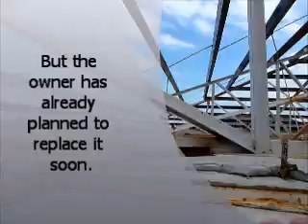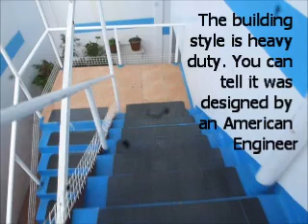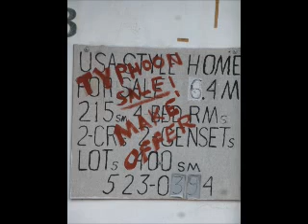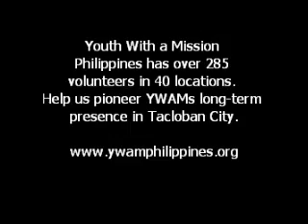TACLOBAN CITY: YWAMers Fundraising for New Center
TACLOBAN CITY - This is the property that the Youth With a Mission (YWAM) volunteers from the Antipolo Training Center have located and inspected for purchase in their quest to establish a permanent operating location in typhoon hit TACLOBAN CITY.  The cost is 4.5 million pesos which is about USD$103,500. Before the typhoon, the asking price was 6.4 million. A Php1,000,000 down payment is due on March 22nd. Fundraising has officially begun.